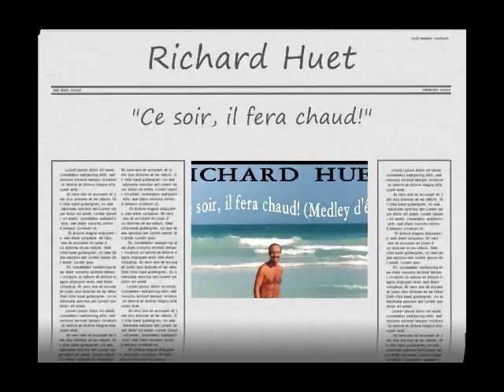Richard Huet - "Ce soir, il fera chaud!" (Medley d'été) (1985) (Officielle)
(In French: Summer Medley) (1985)  Le Québec d'autrefois... d'hier et d'aujourd'hui - MEDLEY D'ÉTÉ: 1-"Ce soir, il fera chaud!" (Banana Boat Song)  2- "Mon île au soleil" (Island In The Sun)  3- "Mathilda" (Matilda)  4- "Coconut woman" (Coconut Woman)  5- "Mon paradis" (Jamaica Farewell)  6- "Angelico" (Angelico).